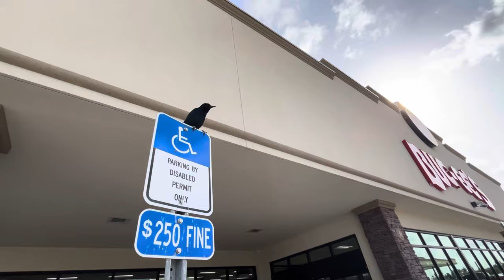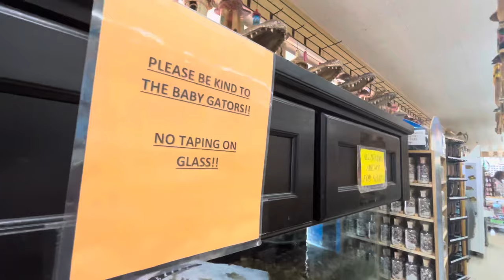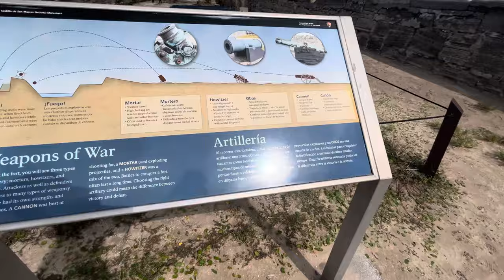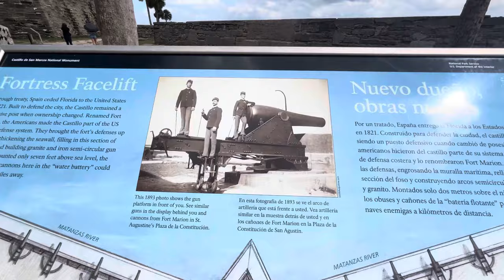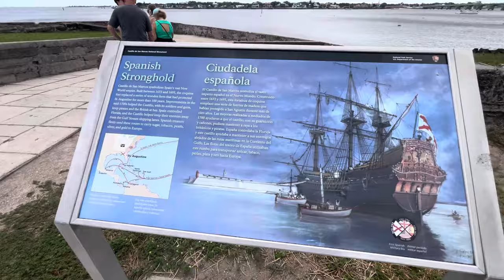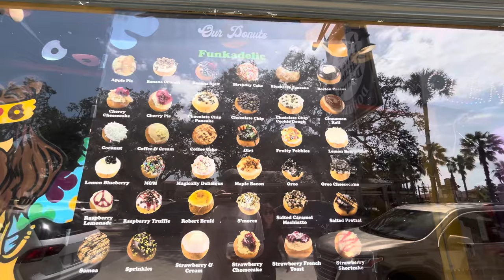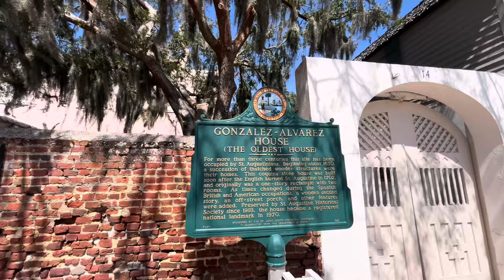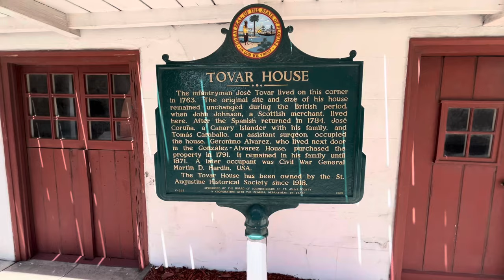OLDEST FORT IN AMERICA IN ST. AUGUSTINE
dailyvlog history roadtrip tour travel vlog florida america pirates VISITING THE OLDEST FORT IN AMERICA IN ST. AUGUSTINE. EXPLORING THE TOWN AND ITS HISTORY.